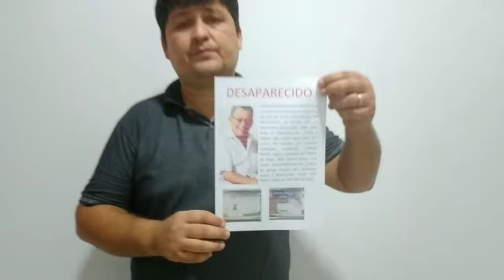FAMILIARES PROCURAM IDOSO DESAPARECIDO NA REGIÃO DE PEDRAS DE FOGO E ALHANDRA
Ceo: @TiagoPBPE